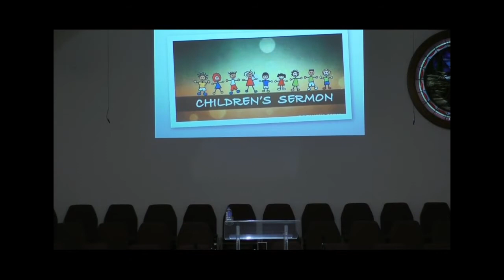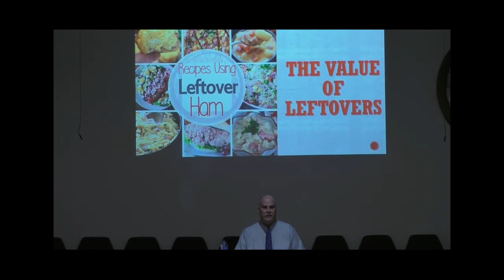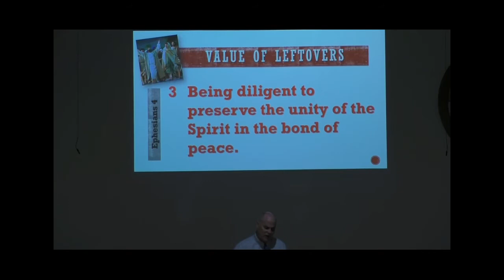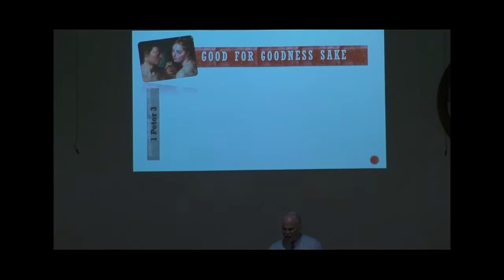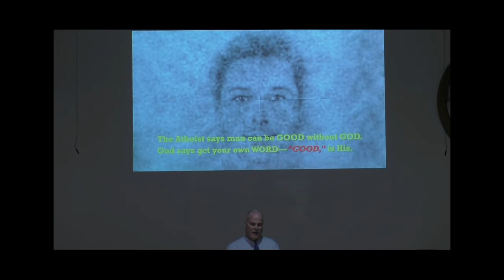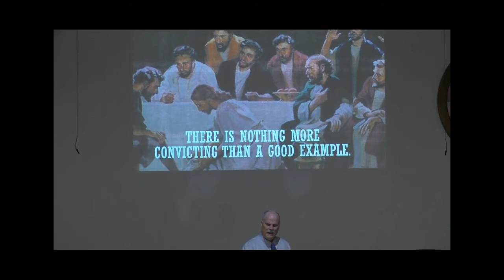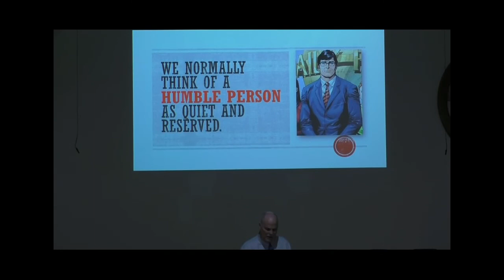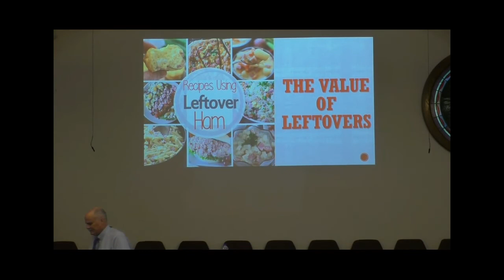The Value of Leftovers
This is a little different from past sermon notes. Some may remember parts of the sermon from the past.  That is why the title is about LEFT-OVERS. The questions will be different and you may come up with different thoughts than the first time you heard these thoughts.  So here we go…enjoy the left-over ham sandwich and pie!